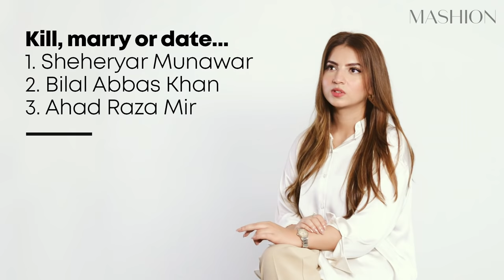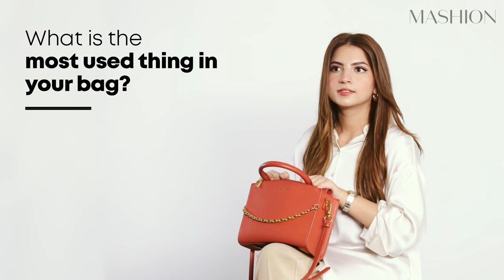Dananeer Mobeen Plays Kill, Marry, Date | The Hot Seat | Interview | Mashion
We put the viral sensation and upcoming actor, Dananeer Mobeen, on our hot seat and got her to answer some of our burning questions.